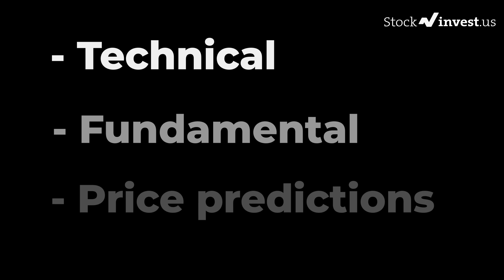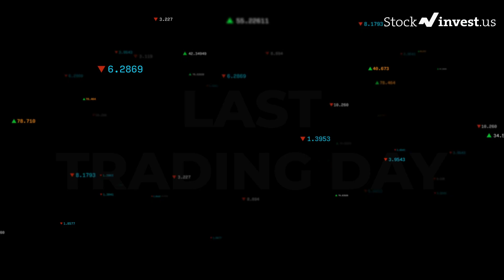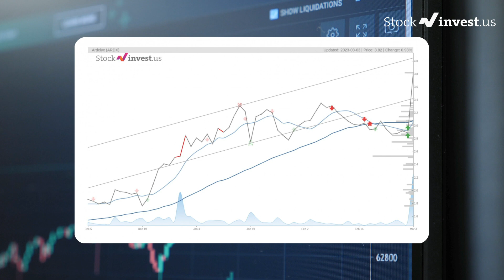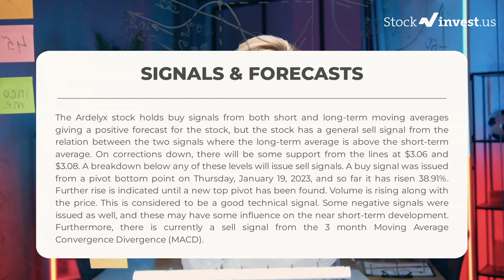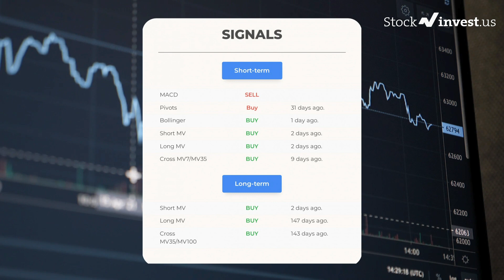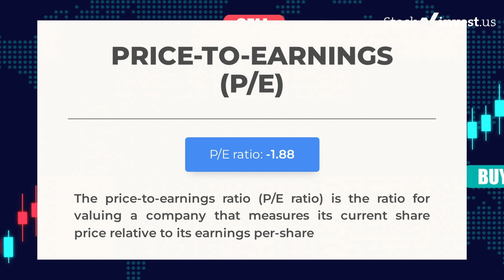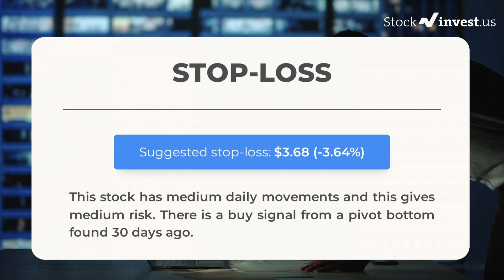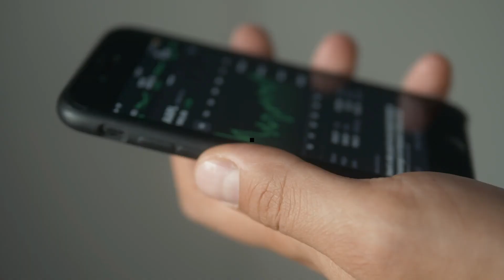ARDX Price Predictions - Ardelyx Stock Analysis for Monday, March 6th 2023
Ardelyx Stock Prediction and Forecast [ARDX]

ARDX price prediction was made on 6th of March, 2023.

We go over the ARDX stock - Ardelyx, Inc. stock and give our stock price prediction on the ARDX stock, our ARDX stock price analysis, and stock price forecast on ARDX for Monday, March 6th 2023

ARDX Stock Analysis - Ardelyx, Inc. Stock Price Prediction for Monday, March 6th 2023

ARDX STOCK: THIS IS A ARDX STOCK PRICE PREDICTION, ARDX STOCK PRICE ANALYSIS, AND A ARDX STOCK PRICE FORECAST VIDEO.